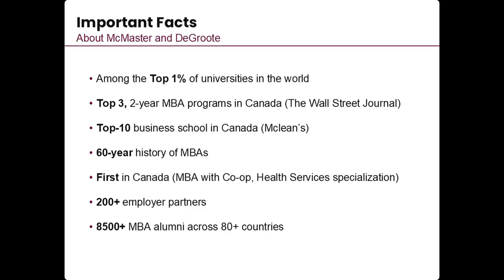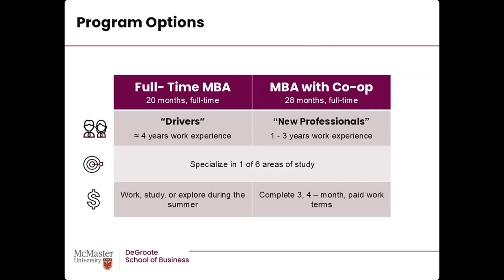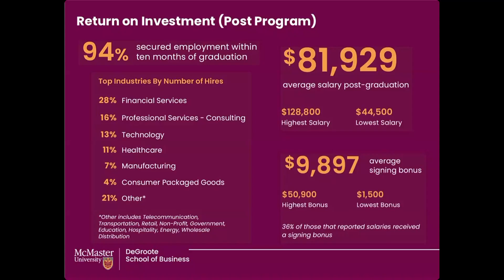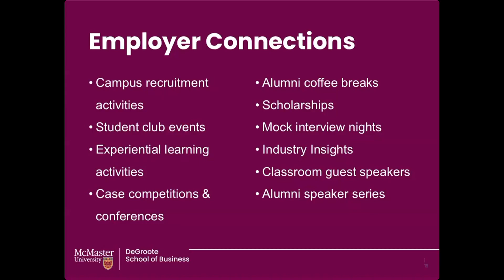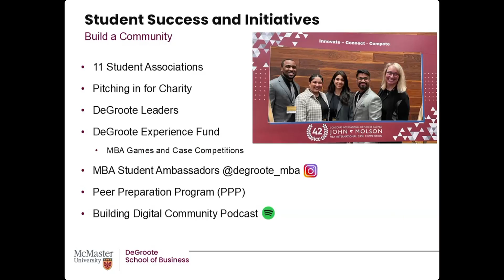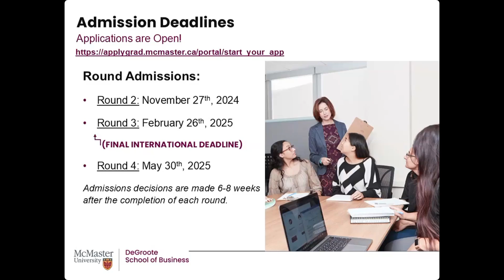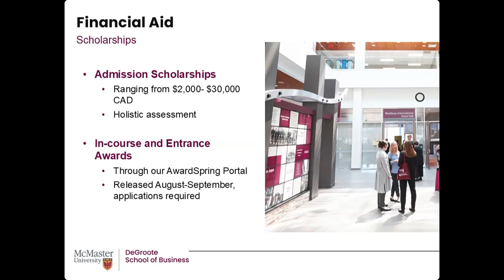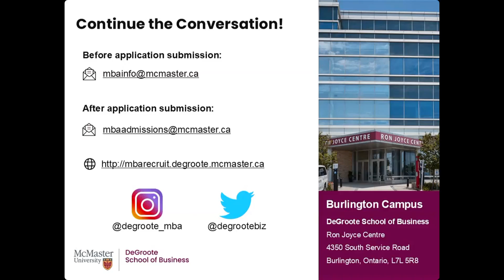McMaster University - Graduate Studies Expo 2024 - Seneca Polytechnic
As a leader in academic pathways, Seneca offers a range of options that will allow you to take your credential further in another Seneca program or a program at a partner institution.

Seneca Polytechnic is Canada’s most vibrant college and a leader in post-secondary education. We’re recognized around the world for our career-focused programs, expert faculty, committed staff, and the success of our many graduates. More students choose Seneca than any other college in Canada.